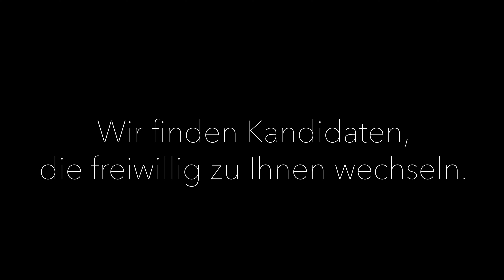Recruiting geht anders